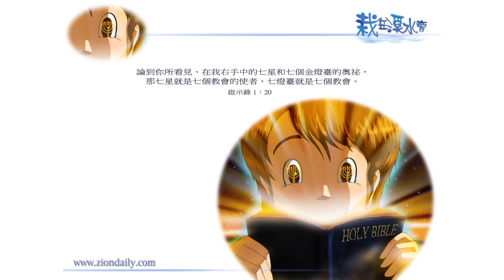【栽在溪水旁】《啟示錄1章20節》｜每天靈修系列｜2013-01-20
昨天提及，七個節期已帶出我們整個信仰的範圍。事實上，以主耶穌和教會的信仰對比金燈臺，讓我們知道，金，就如礦物的寶藏一樣。

有關七個節期、六十六卷《聖經》的啟示，是以金造成的。並非，我們一出生或參與了教會，便會自然地懂得。而是，我們要如挖精金、寶藏一般，不斷累積，如此，神的話語在眼前，才會漸漸打造出金燈臺，她會一盞盞燈點亮。因為，神的話是腳前的燈、路上的光。

當你願意完成第一盞，第二盞便會出現在你面前，讓你逐一完成。